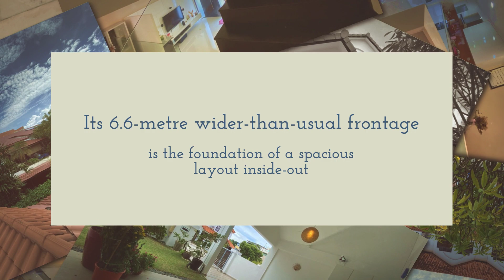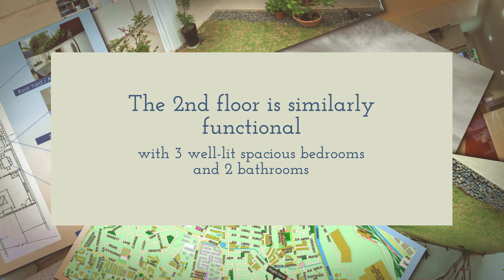HOT BUY @ Upp East Coast - 2 Storey 4+1 Room Cozy Terrace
Indulge in Idyllic Charm in the East...Everyday.

For Sale: Charming Inter-Terrace off Upper East Coast (near future MRT!)

- Freehold
- 2 storeys
- Land: 1734sf
- Build: 2200sf
- 4 bedrooms, including 1 granny's room on level 1
- 1 helper's room
- 3 bathrooms
- Extensively renovated in 2010
- Modern & minimalistic interior
- Open concept living and dining area
- Tranquil landed estate with homogenous design, ample parking
- 5 minutes walk to upcoming Bedok South MRT stations
- Near many amenities like East Coast Park, Bedok food centre, Simpang Bedok, Expo, Laguna National Golf Course, etc
- Less than 1km to Temasek Primary School, and near other schools like Anglican High School and Temasek JC

Call Exclusive Agents Willi Ching (94315145) or Wil Ng (90271020) for more information.

Another Exclusive Listing of:
Huttons Landed Division
We LAND Results for YOU!

Youtube.com/c/HuttonsLandedDivision